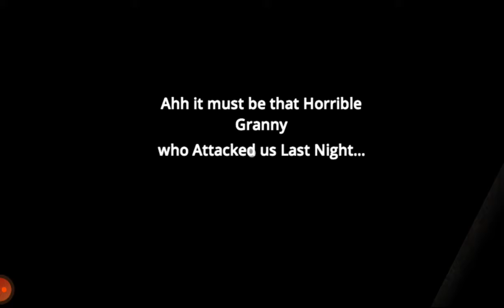granny ghost scary horror game / rising evil scary granny ghost horror game / horror gameplay /